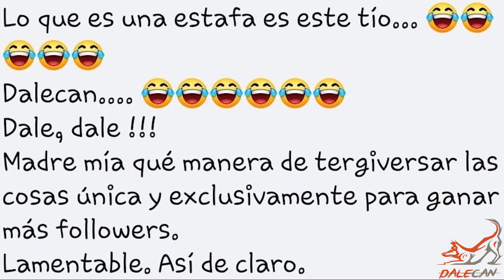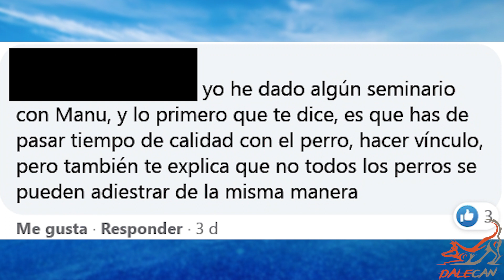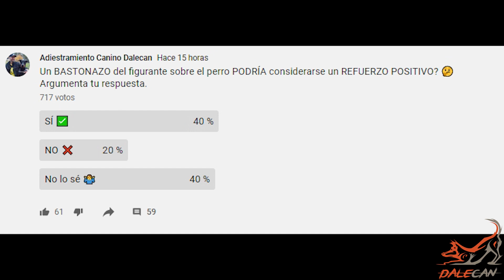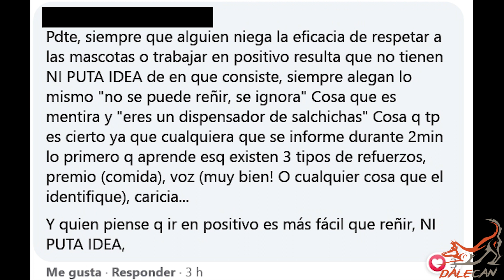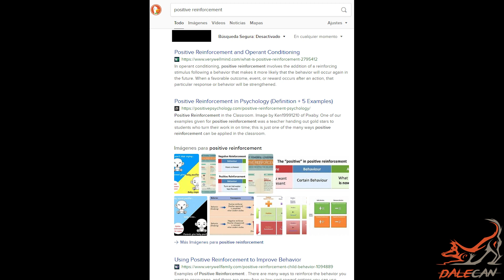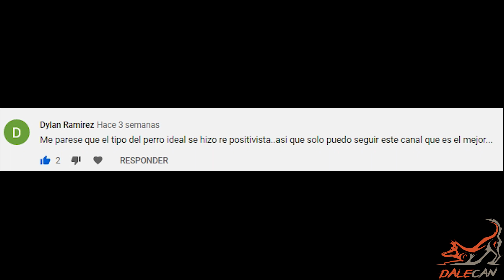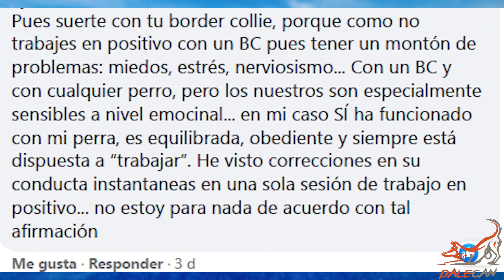Fortalece el carácter de tu perro 💪 entrenando así 😲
Vamos de enseñarte a entrenar a tu perro o cachorro para potenciar su motivación, desarrollando un carácter fuerte y que sea seguro de sí mismo. De paso vamos a meterle un Fatality al adiestramiento en positivo y a estos educadores buenistas, destapando el fraude de la educación en positivo.

PDF para que estudien un poco los salchicheros, que falta les hace

Camisetas y demás morralla en nuestra tienda Dalecan